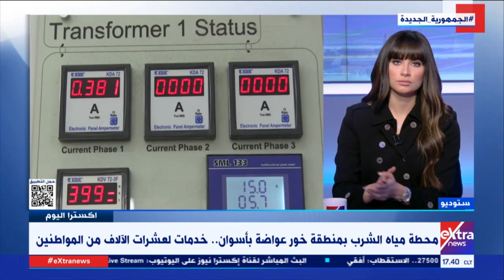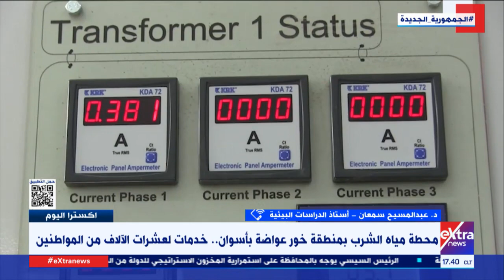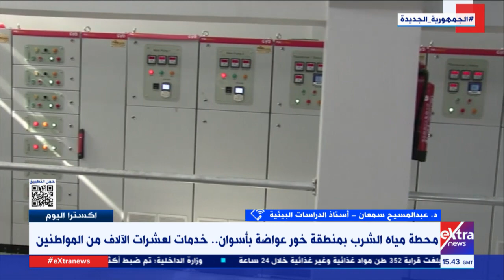د. عبد المسيح سمعان أستاذ الدراسات البيئية يوضح مراحل عملية معالجة المياه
اكسترا اليوم| د. عبد المسيح سمعان أستاذ الدراسات البيئية يوضح مراحل عملية معالجة المياه

10 يناير2023